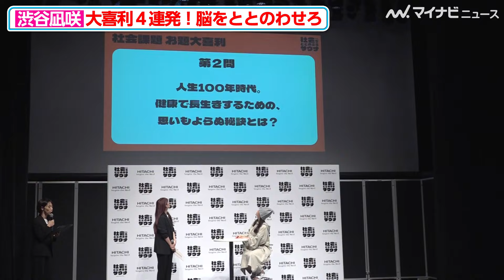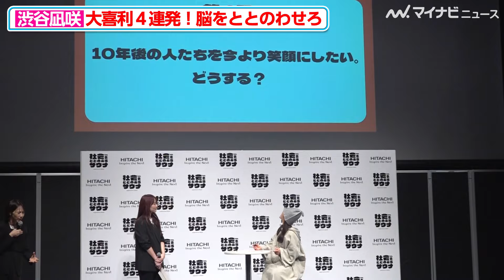【大喜利４連発】渋谷凪咲、自信喪失で撮影拒否＆ジタバタ！？「あまり撮らないで」 「社会をととのえるサウナ オープニングイベント」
タレントの渋谷凪咲が26日、「社会をととのえるサウナ オープニングイベント」に登場した。